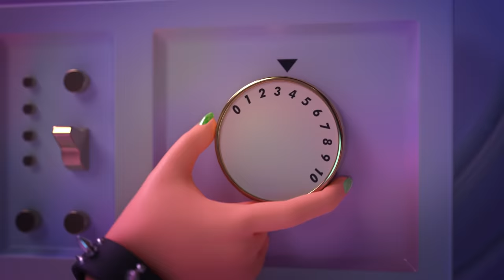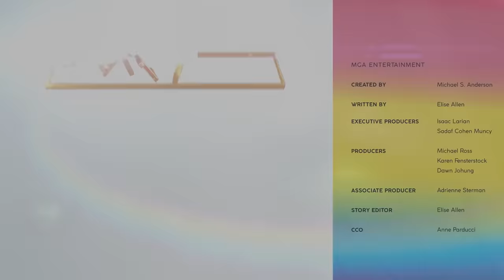Final Rehearsal Drama! | Episode 16: The Runway Run-Through Wreck | Rainbow High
It's the FINAL rehearsal before the big Rainbow High first years’ fashion show! Great rehearsal, great show! Bad rehearsal… you don’t want to know! 😱

The Rainbow High girls WERE all set and ready for their last rehearsal before their big fashion show, BUT Amaya uttered the forbidden words you absolutely CANNOT say at Rainbow High! YIKES! The girls’ bad luck gets TOTALLY out of control, and their rehearsal is a DISASTER! Can they pull it together before the big show?! 🌩💔